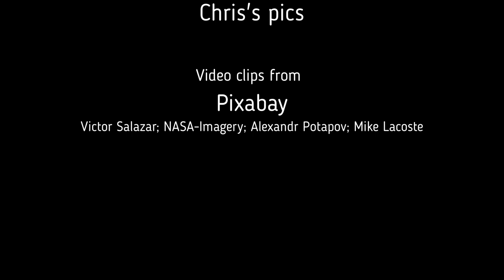Space Oddity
Space Oddity written by David Bowie, acoustic version performed live by SPLIT LEVELmusic at Waterloo Open Arts Centre. Live performance video intermixed with space video clips.